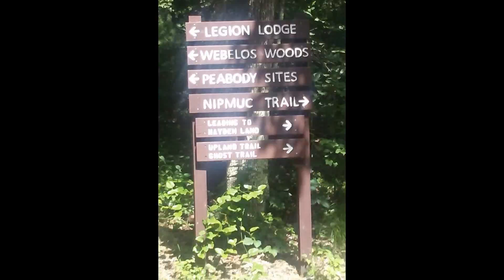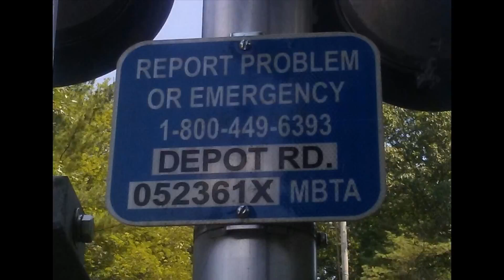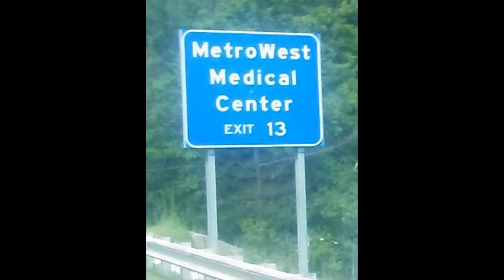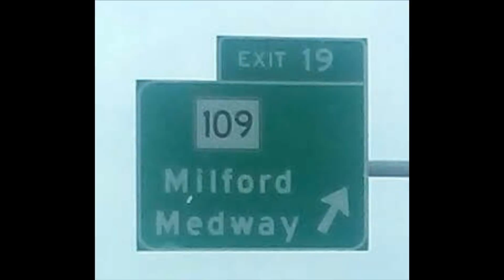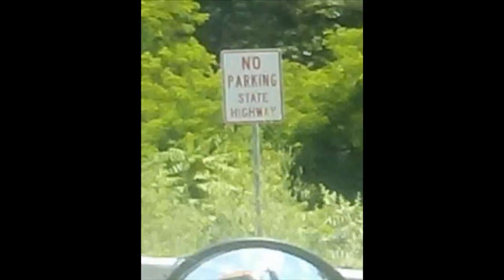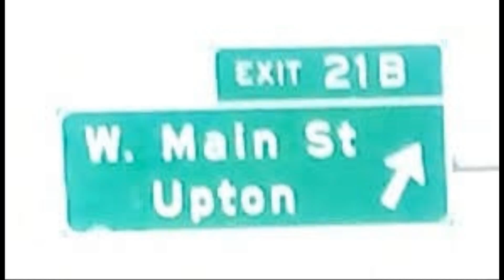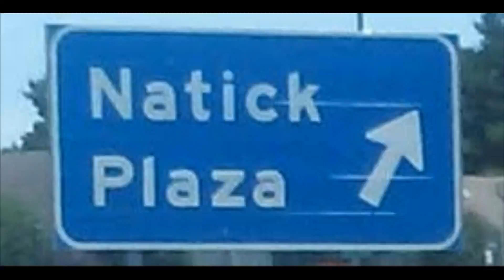Picture Slideshow Part 47